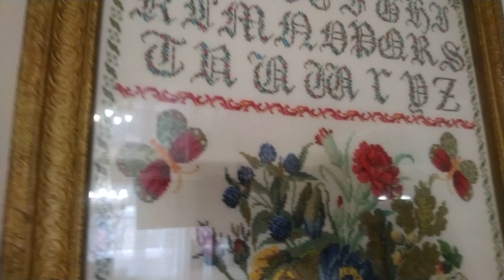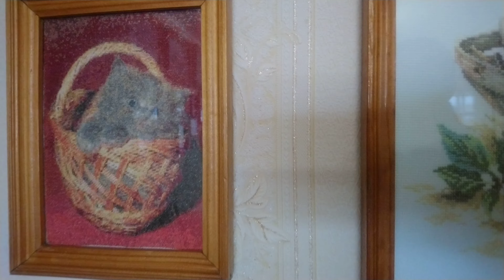Вишивка. Наші з мамою роботи минулих років. Частина 1./Cross stitch.